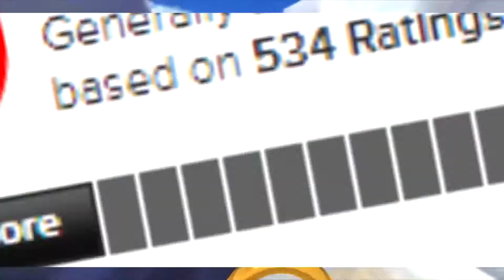Das unterschätzteste Sonic Spiel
Gastpart von @Blood_Leaves
Ein neues Format, in welchem es darüber geht, ob der hate gegen Sonic Unleashed berechtigt ist oder ob das Spiel doch mehr zu bieten hat, als die meisten denken! Dabei geht es um die PS3 und XBOX 360 Version vom Spiel und nicht die Wii und PS2 Version. Falls euch das Video gefallen hat, dann lasst gerne ein Like und ein Abo da.💙

►Epic Games Creator Code💶:
    Dreed (für Fortnite, Rocket League & Epic Games Launcher)
💶Für alle Sachen, die mit diesem Emojis markiert sind, kriege ich Geld, aber ihr müsst nichts extra ausgeben!
Kanalmitglieder kriegen Videos FRÜHER zu sehen + ein Zeichen neben dem Namen und Emotes + exklusiven Rang auf dem Discord:
►Spiel auf Amazon💶:
►Quellen/Sources📁:
►Timestamps⌛:
    0:00 Einführung
    0:50 Ansehen von Sonic Unleashed
    3:53 Story
    7:18 Gameplay
    12:42 Bosse
    13:56 QTEs, Glitches und DLCs
    16:05 Musik (Bloodleaves)
    17:53 Finale
    19:05 Real shit
    20:57 Fazit
    22:55 Outro/Endcard
sonik ist kake
hahlt dein maul